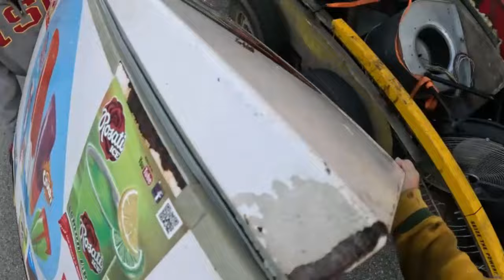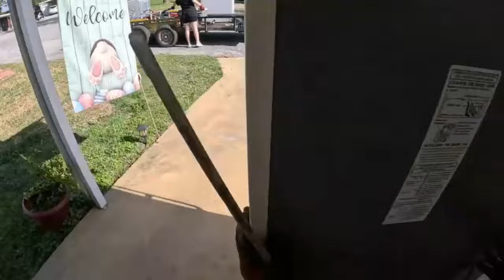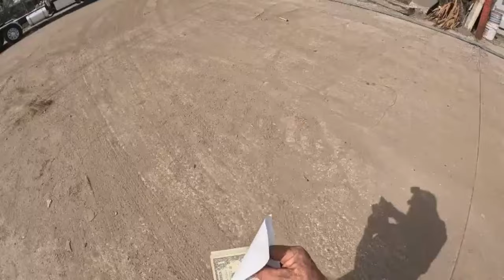Wedding Fund Day! The Correct One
Nicole joined me today to make some money for her upcoming wedding. We had a great day and she raised $300 to put toward the wedding. Finished the day at 2893 lbs!